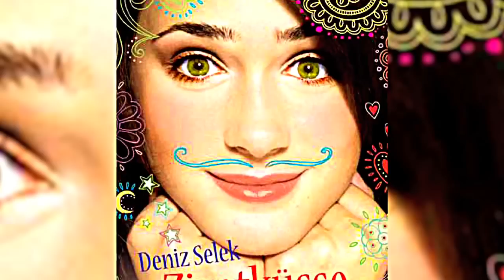Zimtküsse - Deniz Selek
Zwei halbe Herzen ergeben ein ganzes: Sahra hat es gerade nicht wirklich leicht. Ihre Eltern trennen sich aus einem Grund, den sie nicht versteht, mit ihrer besten Freundin Katta gibt es Stress wegen eines Jungen in der Schule. Und dann kommt ihr noch Tiago in die Quere, ein Junge aus ihrem Haus, der ständig überall auftaucht und nervt.
Wie gut, dass Sahras Oma in Istanbul lebt und sie in den Ferien hinfliegen kann!
Doch auch in ihrer magischen Lieblingsstadt scheinen die Zeichen auf Veränderung zu stehen. Nichts fühlt sich mehr an wie früher. Oder doch?
Was bedeutet Istanbul für Sahra? Was bedeutet es, deutsch und gleichzeitig türkisch zu sein? Kann Tiago ihr vielleicht darauf eine Antwort geben?
Eine berührende Geschichte über das Erwachsenenwerden, das Leben auf zwei Kontinenten und die Liebe.

Ab 26. September bei Fischer Schatzinsel, Frankfurt
Gebundene Ausgabe: 288 Seiten
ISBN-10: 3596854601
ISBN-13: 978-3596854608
Empfohlenes Alter: 12 - 15 Jahre
Über Deniz Selek
Deniz Selek wurde in Hannover geboren und verbrachte ihre Kindheit in Istanbul. Schon früh begann sie Geschichten zu schreiben, die sie selbst illustrierte. Nach einigen Semestern Germanistik und Pädagogik studierte sie Innenarchitektur, und beschloss dann doch lieber Ihren Kindheitstraum vom Bücherschreiben zu verwirklichen. Als waschechte Halbtürkin liebt sie Süßes und Saures, Abendrot und Aberglauben, Kitsch und Klunker, Hut und Häkelwerk und natürlich Sommer, Sonne und Südseestrand.